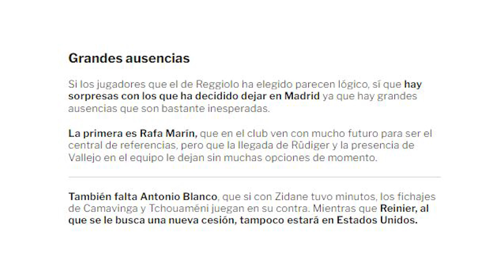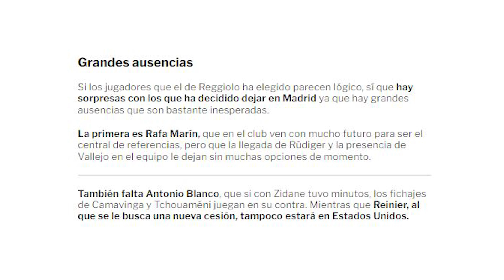¡SE QUEDAN EN TIERRA! | Los 2 jugadores que NO SUBEN al avión y su futuro se aleja del R.Madrid